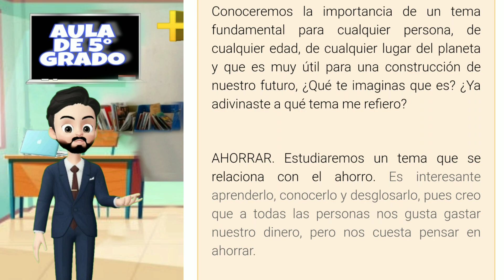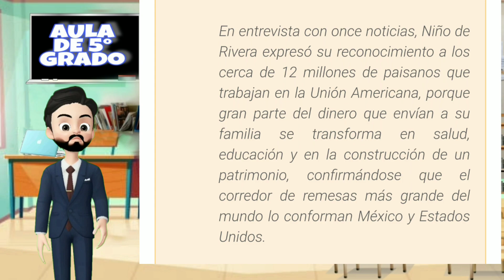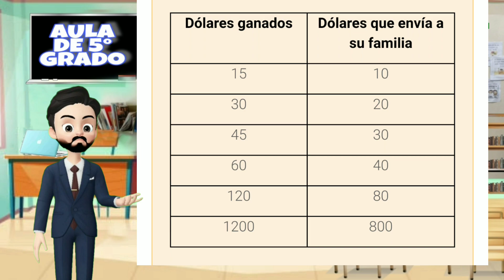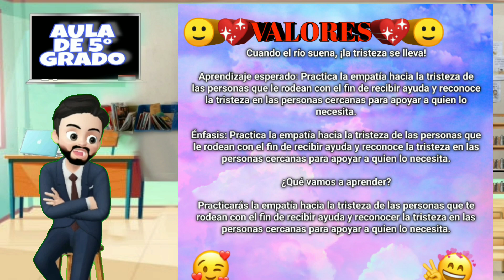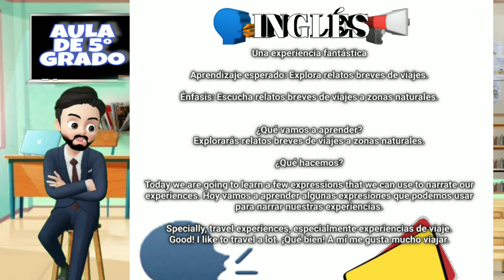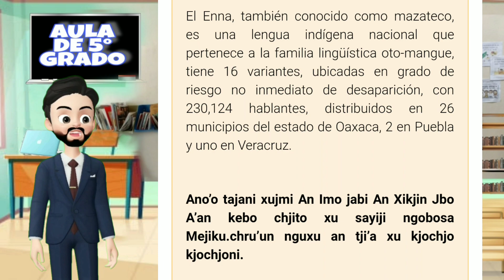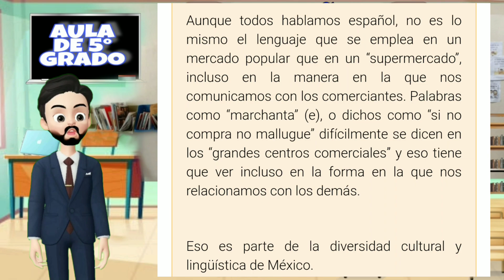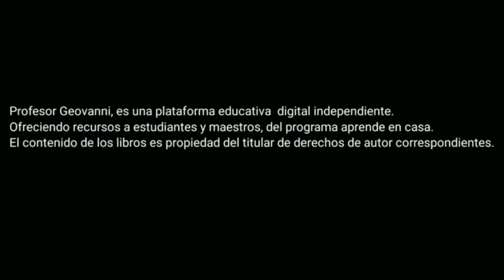APRENDE EN CASA/ RESUMEN 26 DE MARZO/5° GRADO PRIMARIA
¡Bienvenidos y bienvenidas al resumen de hoy! 26 de MARZO de Aprende en casa III, de 5° de primaria.